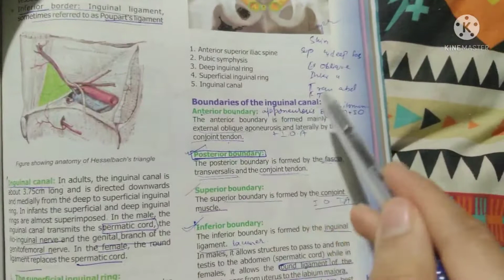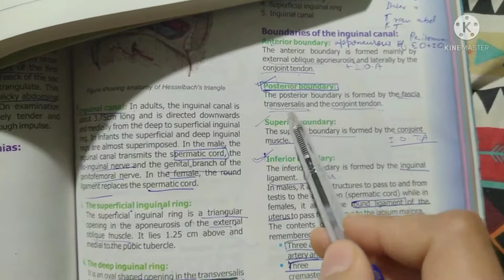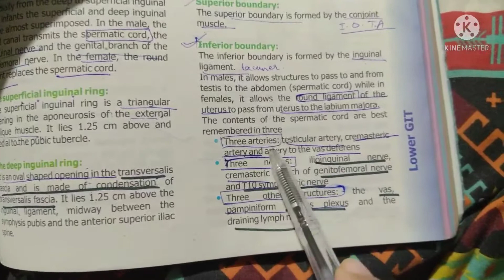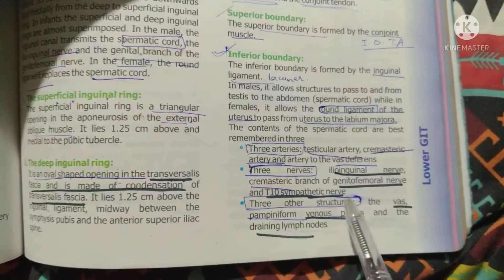Inguinal Canal Bounderies Muscle arrangemnt || Systemic surgery|| Urdu/Hindi || @Tamknat PhysioRehab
physiotherapy inguinal inguinal canal inguinalcanalbounderies Inguinal canal content.
In this video I'm going to tell u about the bounderies of inguinal canal , muscle arrangement at inguinal canal bounderies, in very easy and effective way.
The purpose of this video is to make study easy for medical student...